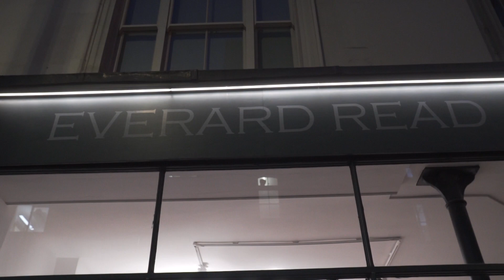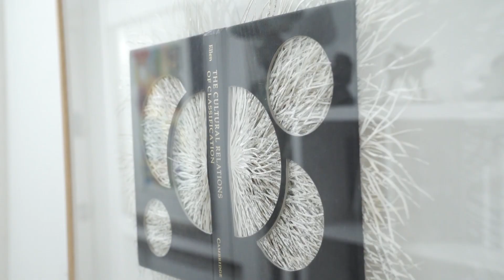Exhibition Tour | Winter 2020 at Everard Read London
WINTER 2020

11 December 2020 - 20 January 2021

Everard Read London presents a WINTER exhibition of new paintings and sculpture by more than 15 artists from South Africa and the diaspora.

In South Africa’s pre-eminent realist painter, John Meyer's new painting entitled Genesis, the artist captures the ephemeral beauty of the night sky with two iconic baobabs as silent witnesses. The wonder and magnitude of the cosmos and stark beauty of the rocky landscape evokes a sense of deep time and provides solace and perspective in times like these.

The exhibition also includes work by celebrated, South African artist, Deborah Bell. In her paintings, human figures have embodied the seeker on a journey, often transported by horses. For Bell, the horse and rider motif is symbolic of body and spirit and over time her horses have grown in scale and become more like resting places in themselves. Their riders have become less protagonists with agency and more like figures present at a greater event - a spark from the divine fire, an individual expression of a far greater mystery.

Acclaimed South Africa sculptor, Dylan Lewis, presents a series of tiny bronze sculptures through which he has distilled the essence of his most recent exhibition CHTHONIOS, scheduled to open at Everard Read London in June 2022. As embodiments of the tensions and complexities of human relationships, these sculptures venture from visceral abstraction and frank eroticism, to bold exuberance and wholesale embracing of the human figure. The creation of these miniatures entailed the compressing of huge sculptural forms and ideas into smaller works which required reworking the form, composition, and texture of each sculpture.

Teresa Kutala Firmino’s seemingly playful works are rich in symbolism and metaphor and explore complex issues of gender, identity, cultural heritage, and history. Firmino creates a series of tableaux in which her female forms, often with faces resembling African masks, are the protagonists of her narratives that question the status quo and imagine alternate realities.

Political satire has long been Brett Murray’s primary preoccupation and his sculptural works in bronze, steel and marble take aim at the culture wars, the clash between Afrocentrism and Eurocentrism, and the old and the new South Africas. “Poking fun at his country’s imperfect transition to democracy has proved more tragic than comic a pastime”* and in his most recent work, Murray turns his attention inward and withdraws to the intimacy of his home. But the political cannot be kept out, it leaks from a multitude of digital screens and his Self Portrait in this exhibition hints at sleepless nights.